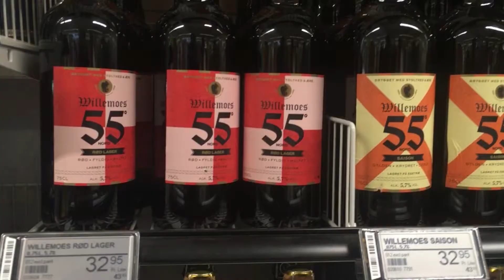Ølblogg #17 Ølsmaking Organic Honey Dew (Fuller's)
Her er andre og siste ølsmakingsvideo fra Danmarksferien. Denne gangen er det ett engelsk øl jeg og Lars har smakt på.

Ølet er Fuller's sitt Organic Honey Dew. Det er et øl brygga med honning. Visstnok er det brukt honning både under koking og etter gjæring.

Skål!